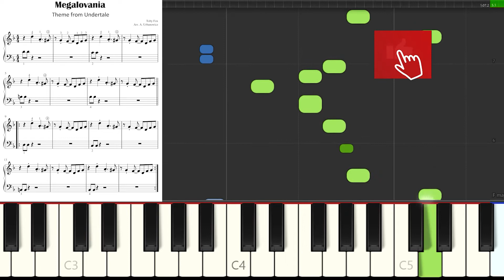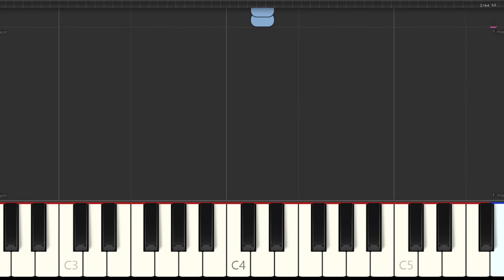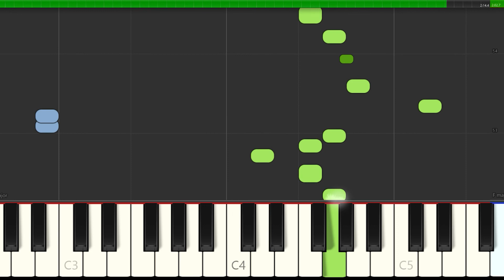Megalovania - Theme from Undertale | EASY Piano Sheet Music for Beginners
Megalovania - Theme from Undertale | EASY Piano Sheet Music.
🎵 𝐒𝐡𝐞𝐞𝐭 𝐌𝐮𝐬𝐢𝐜 ► SLOW ▶ 1:13

▬▬▬▬▬▬▬▬▬▬▬▬▬▬ஜ▬▬▬▬▬▬▬▬▬▬▬▬▬▬
✅ Great arrangements of famous songs: